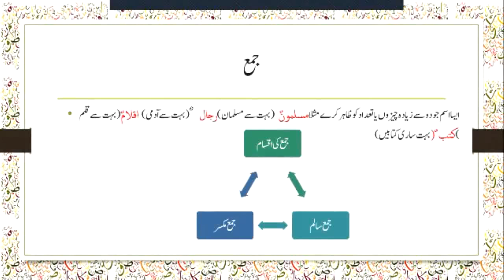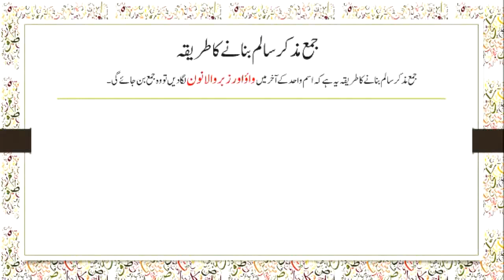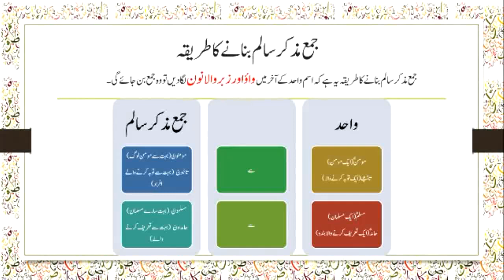Arabic Grammer| Numbers (Singular Plural)| Lecture # 11 |عدد کے اعتبار سے اسم کی اقسام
lecture #11
For More Information & Details